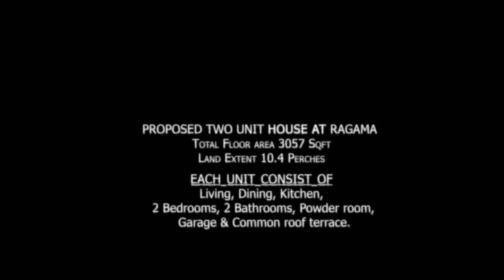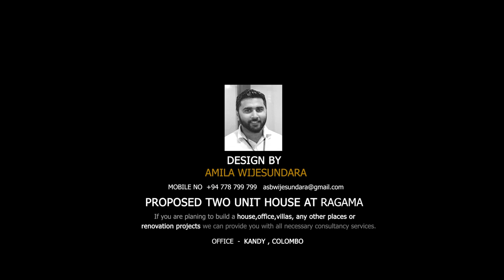Proposed Two Unit House @ Ragama, Sri Lanka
If you are planning to build a house, office, villas, any other places or renovation projects we can provide you with all necessary consultancy services such as following.

01. Architectural Drawings (Council Drawing. Construction Drawings)
02. Interior Design
03. Landscape Design
04. Structural Engineering (Structural Drawings)
05. Quantity Surveying (Bank BOQ. Detailed BOQ )
06. Construction
07. 3D Design
08. 3D Animation (3D Walkthrough)